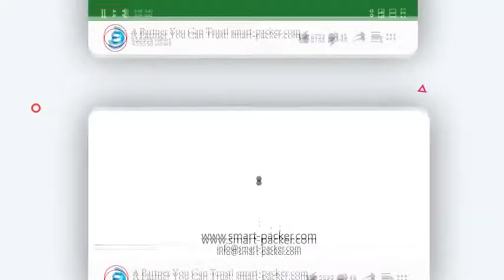Automatic small bottle mold jig conveyor bottle fixture feeding double sides labeling machine